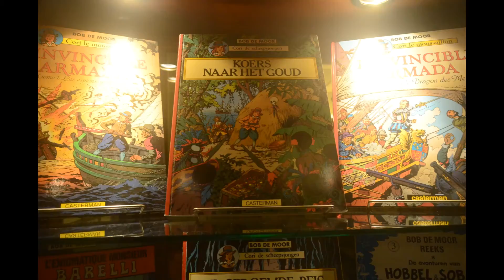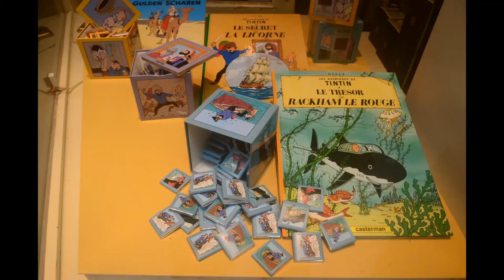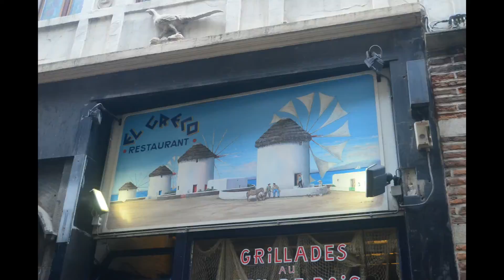比利时 蓝精灵 丁丁历险记 巧克力 蛋糕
Belgium 2011年 亿男 孤独川陵 800天环游世界 欧洲 西欧 布鲁塞尔